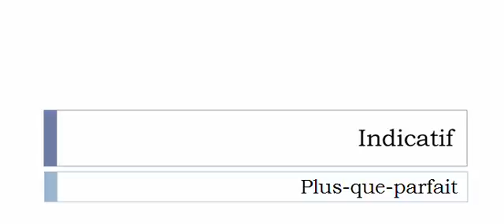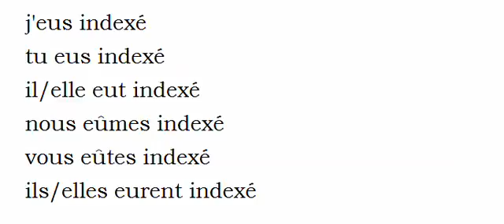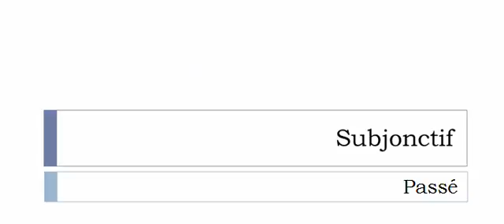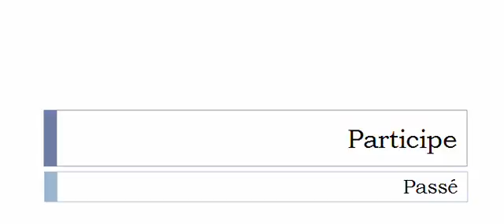Imparare il francese = Coniugazione = Indexer